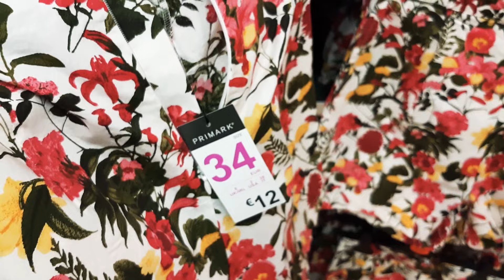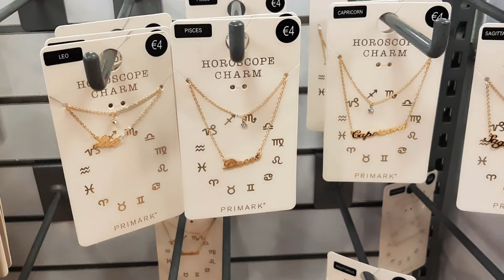PRIMARK 💥 collection femme & accessoires bijoux 💥 - 30 juin 2021